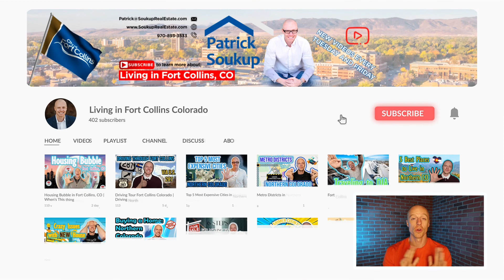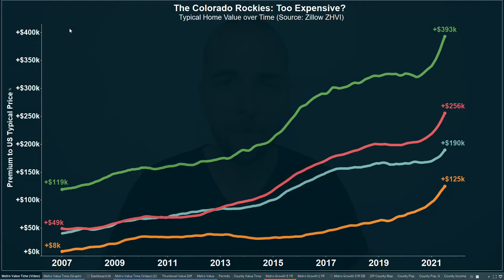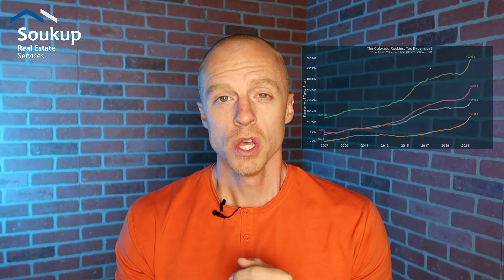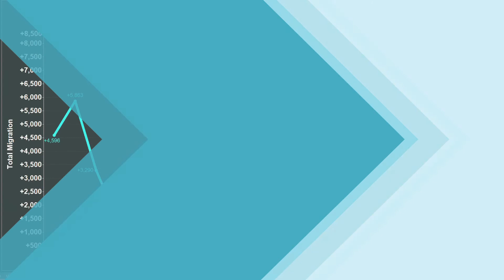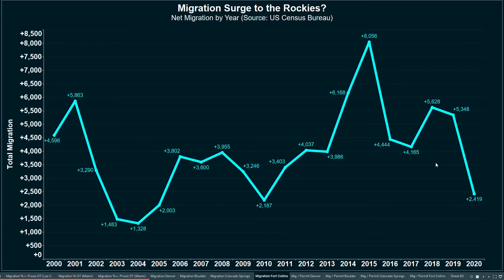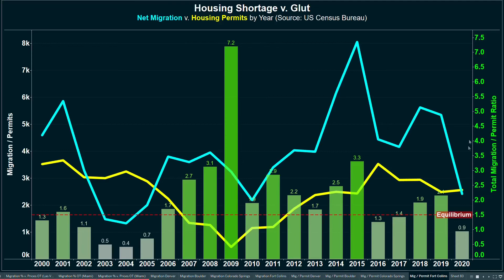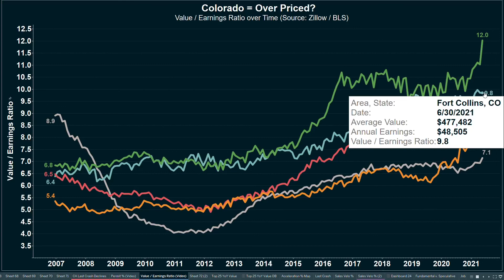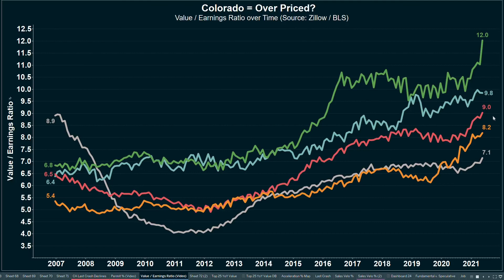Reventure Response Video | Fort Collins Market Crashing 30%?!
Reventure Response Video | Fort Collins Market Crashing 30%?! I really like watching Reventure's videos. He is a bear amongst bears and it is great to get that perspective. That being said, I don't agree with him on much of what he says, but he has REALLY good data backing up a lot of his claims. So, it is worth listening to what he has to say and make the best decision for you and yours!

Living in Fort Collins, Colorado. Are you moving to or relocating to Fort Collins, Colorado?

Have a watch!

📲 We have many people contacting us who are moving here to Fort Collins, Colorado and we love it! Honestly if you are moving or relocating here to Fort Collins or Northern Colorado we can make that transition so much easier on you!!

If you have any questions about the real estate market in Fort Collins, whether that be investing, buying your personal home or selling, I would love to be of assistance and help you along the way.

**Schedule w/ me directly from my website**